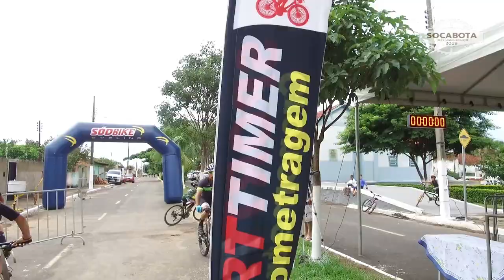SOCABOTA MTB 2019 TRÊS RANCHOS - GO - Drone Super Catalão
SOCABOTA MTB 2019 TRÊS RANCHOS - GO
Agradecimeto a todos que confiaram em nosso trabalho...
Cobertura de eventos, Drone Super Catalão